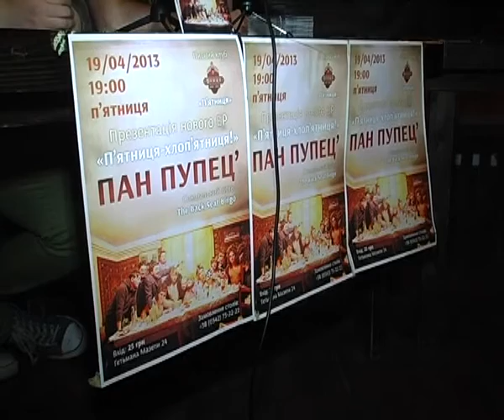Пан Пупец представив новий міні-альбом